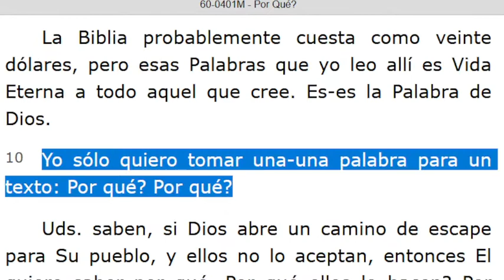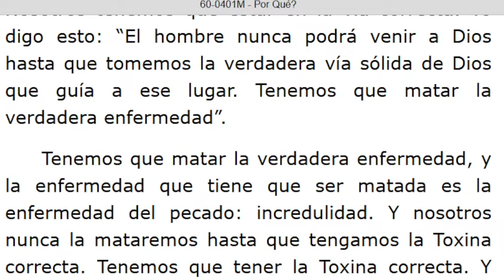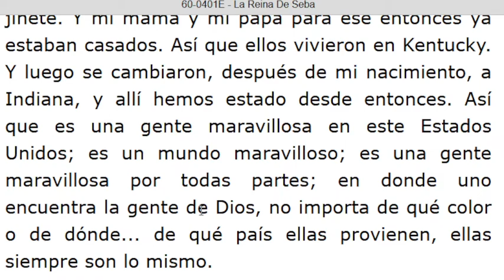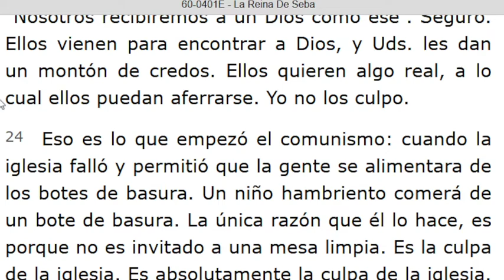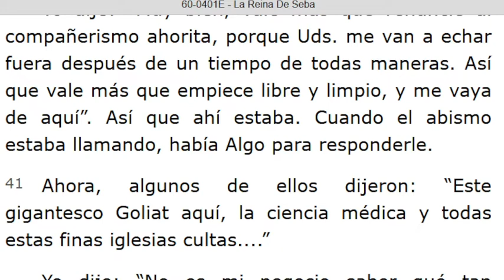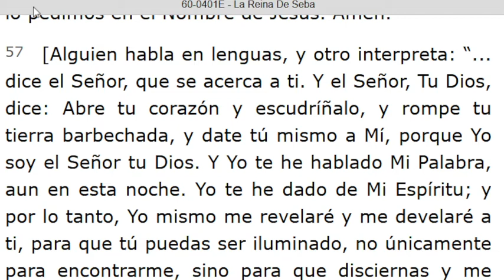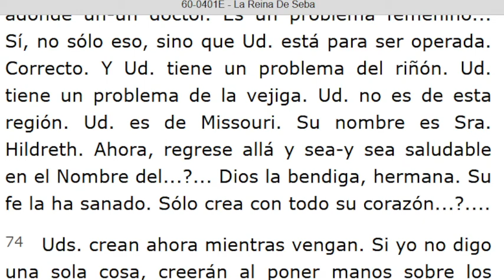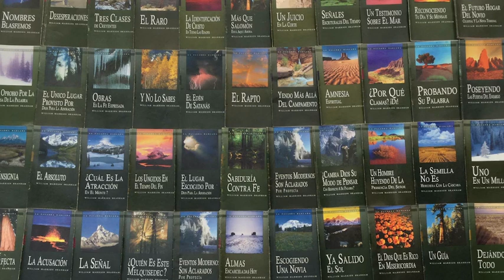LECTURA DE LOS MENSAJES DEL PROFETA !!ELIAS!! WILLIAN MARRION BRANHAM DESDE EL AÑO 1947 Hasta 1965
J e r e m i a s   50:
28. VOZ DE LOS QUE HUYEN  y ESCAPAN DE LA TIERRA  DE BABILONIA, PARA DAR EN SION LAS NUEVAS DE LA  RETRIBUCIÓN DE JEHOVÁ NUESTRO DIOS, DE LA VENGANZA DE SU TEMPLO.

=== INICIA: POR QUÉ? - 60-0401M ... Párrafo: 10. TERMINA Párrafo: 29...
=== INICIA: LA REINA DE SEBA - 60-0401E...TERMINA Párrafo: 84...